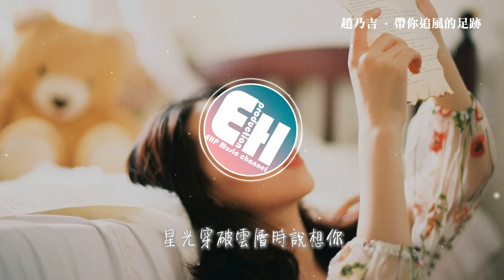趙乃吉 - 帶你追風的足跡『你用寵溺的語氣說願意，讓晚風推我靠近你，只要身邊有你 一切都來得及，你無人可代替。』【動態歌詞MV】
❖歌詞在下面❖
演唱：趙乃吉
作詞：區恆
作曲：哈也
編曲：小先生
混音：長淵@一家音樂
出品人：凌聯興
監制：楊芹瑤
製作人：張一喬
製作統籌：D D
封面設計：MCD 內容設計組@騰訊音樂人
出品：騰訊音樂人
掩飾不了臉紅的痕跡
我的世界早被你占據
把心動都告訴你
不帶遲疑
就像是月亮引動潮汐
我的笑容全由你掀起
陪著你漫無目的
也挺有意義
oh baby
星光穿破雲層時說想你
及時傳遞我滿溢的愛意
帶你追風的足跡
一直到你累倒在我的懷裡
baby
你用寵溺的語氣說願意
讓晚風推我靠近你
只要身邊有你
一切都來得及
你無人可代替
陪著你漫無目的
也挺有意義
oh baby
帶你追風的足跡
baby
只要身邊有你
一切都來得及
你無人可代替
帶你追風的足跡
baby
只要身邊有你
一切都來得及
你無人可代替